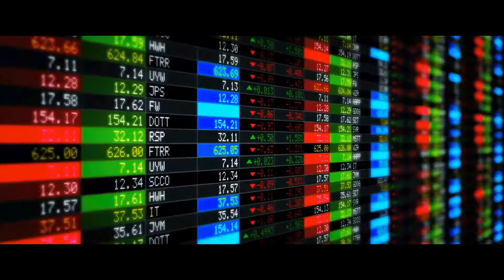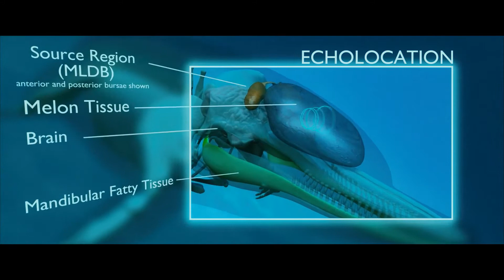Lucy is not only action movie, It is a book of human brain capacity information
Just watch for entertainment